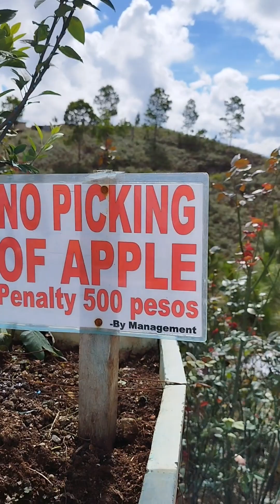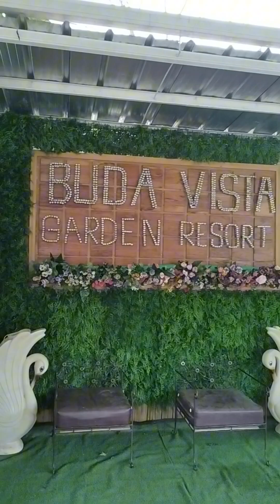Buda Tour August 19, 2023